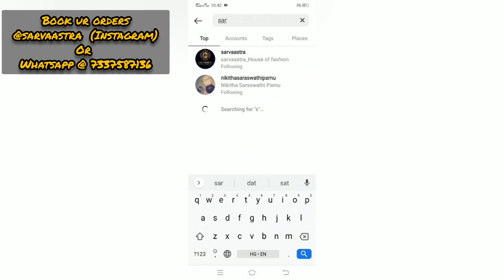latest floral dress collection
latest floral dress collections